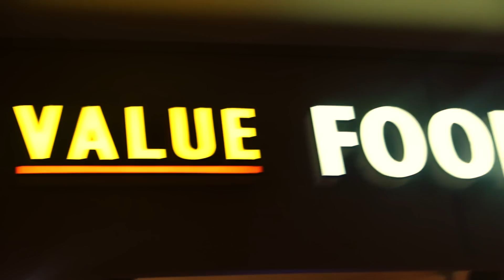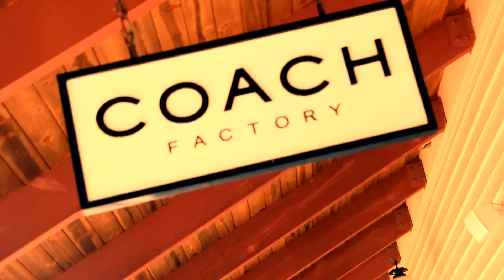(GT$) The InFamou$ Razor & Taz (Young Trendy Flacko) - "Everything Designer" Official Music VIdeo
A Thumbs up and share everywhere possible would Widely Be appreciated.